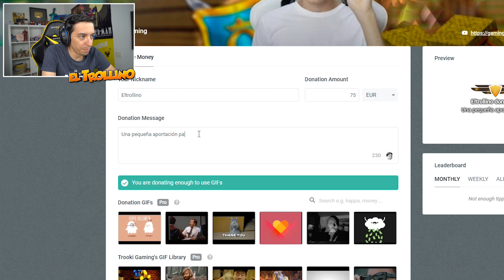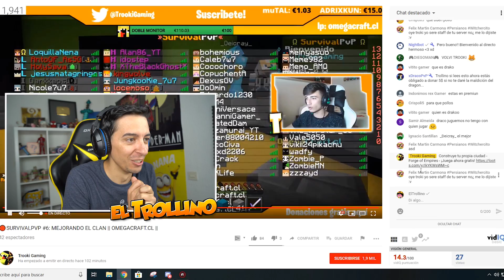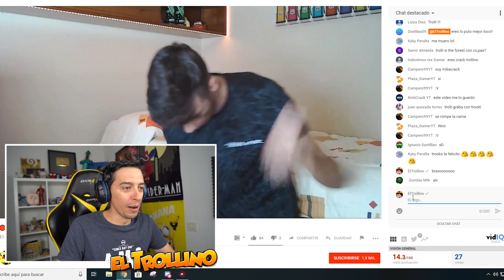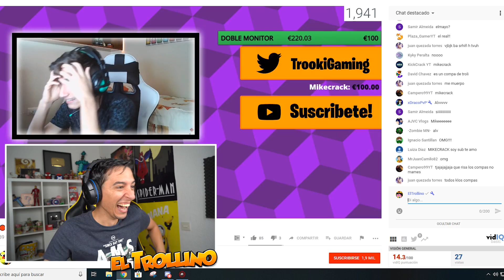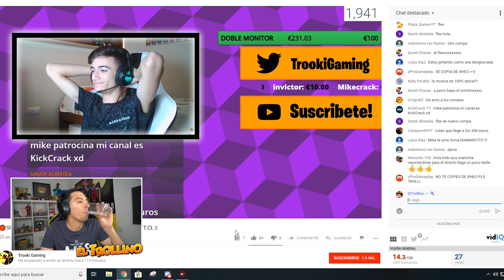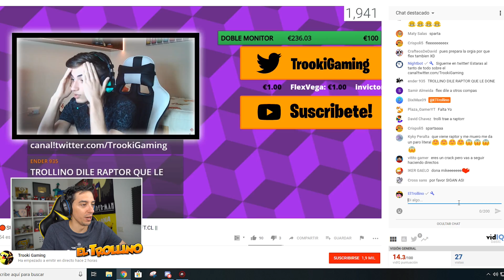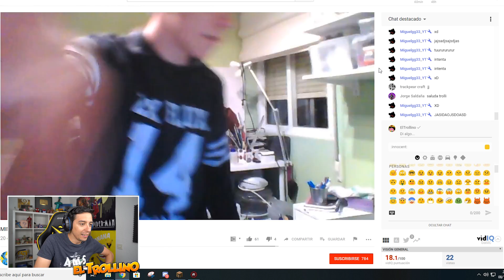💰 DONANDO DINERO A YOUTUBERS DE MINECRAFT 💰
Vídeo donando dinero a youtubers de Minecraft con los compas.
🚩 Nuevo en el canal? Activa la 🔔